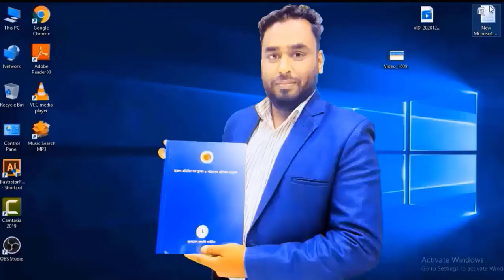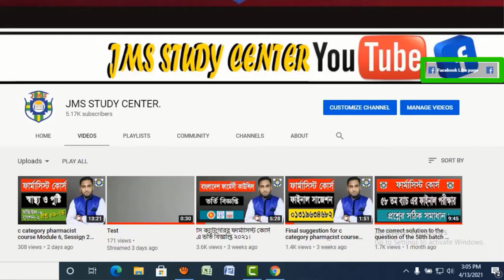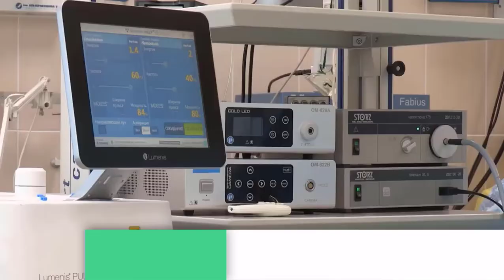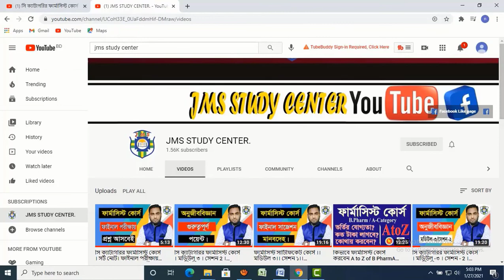গ্রাম্য ডাক্তার কোর্স ।। Village Doctor Course ।। LMAF Course.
গ্রাম্য ডাক্তার কোর্স ।। Village Doctor Course ।। LMAF Course. I will Discuss in this video, how you will do village Doctor Course in Bangladesh.